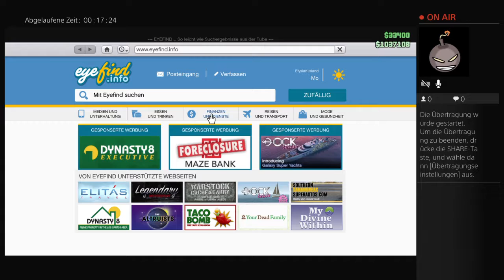PS4-Live-Übertragung von Bouncer__01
Nur Spielerei